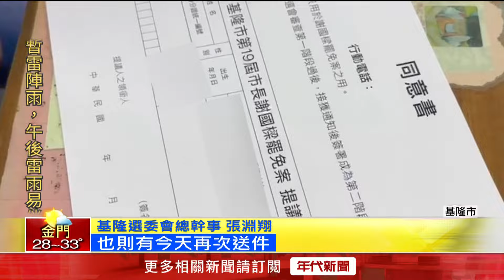固樁送宮廟800萬補助？！ 「罷樑」連署書補正今送達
基隆市長罷免案持續推進中，基隆市府猛推各種福利政策，身為基督徒的市長謝國樑，不僅罕見現身宮廟，還列出800萬預算，要來補助宗教團體，固樁動作積極。不過，目前進入二階段的市長罷免案，今（8）日再針對連署書正本、影本數量不同的疏漏補件，外界預估，將能順利通過審查，朝罷免案第三階段投票邁進。

下載【年代電視】APP：
iOS平台：